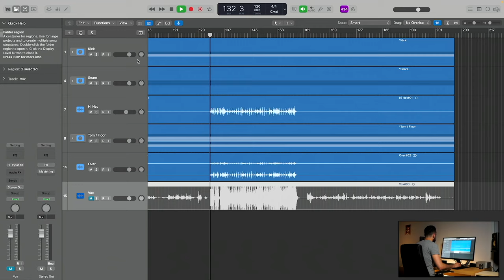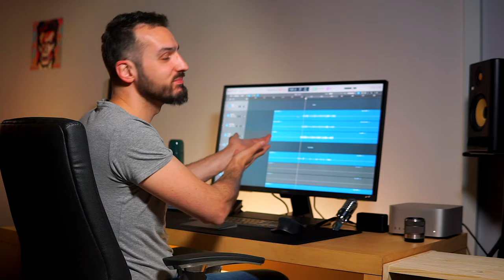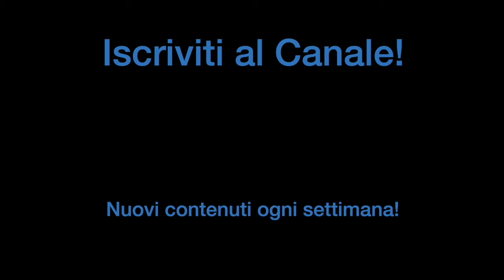IL MIO NUOVO STUDIO FA SCHIFO o SUONA BENE?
Oggi provo l'acustica della stanza nel nuovo studio GasTube Drums!

L'azienda a cui mi sono appoggiato per lo studio del suono è Acustico